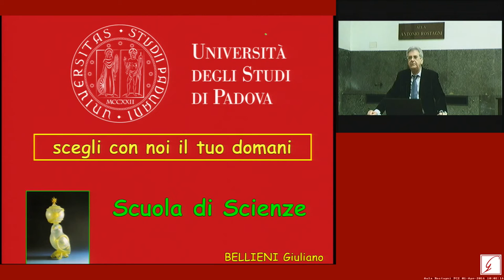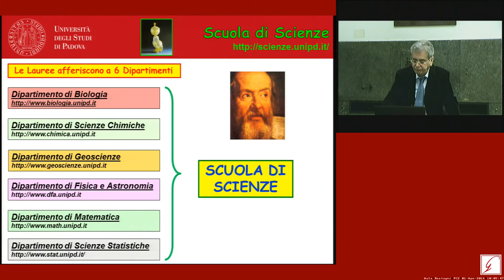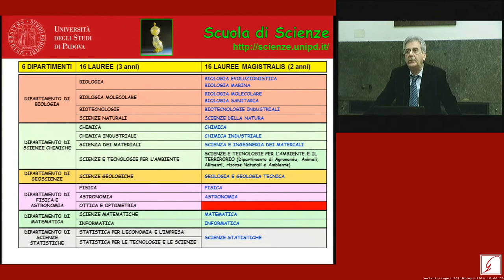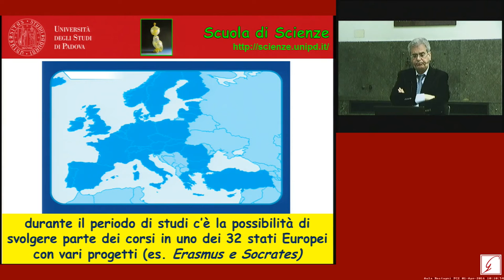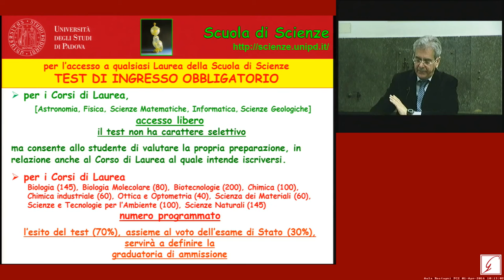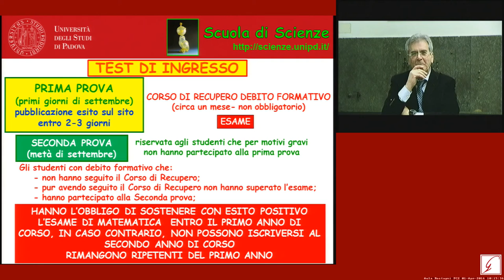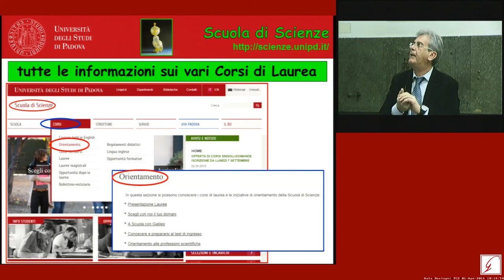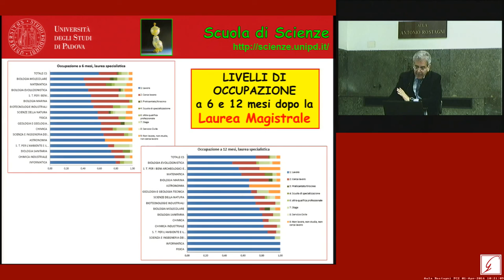Introduzione - Orientamento - Scuola di Scienze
Presentazione della Scuola di Scienze di Orientamento per gli studenti delle Scuole Superiori.

Relatore: Prof. Giuliano Bellieni
Referente della Scuola di Scienze per l'Orientamento

Registrazione effettuata l'1 apr 2016 in Aula "A. Rostagni" - Dip. Fisica e Astronomia - Università di Padova.